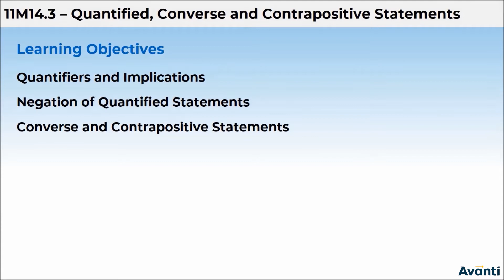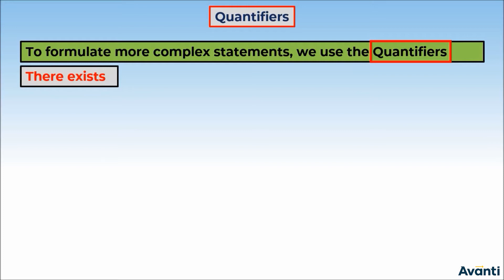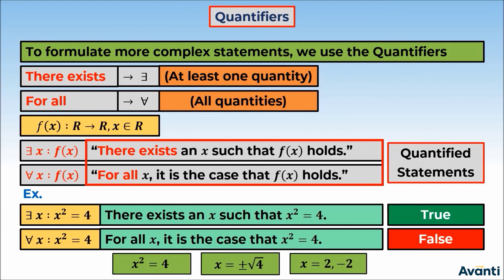1. 11M14.3 CV 1 Quantifiers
Chapter: Mathematical Reasoning